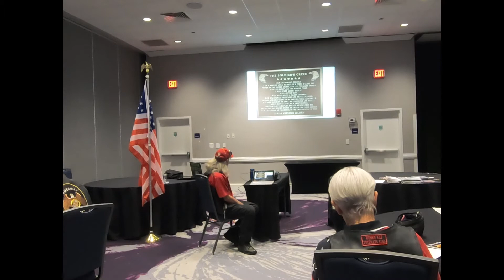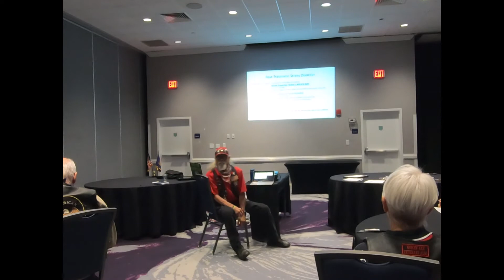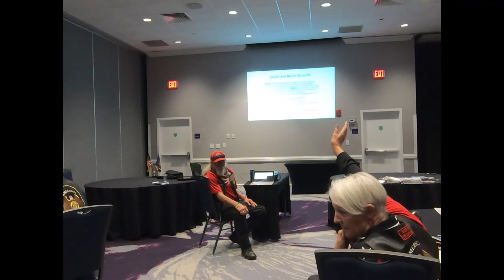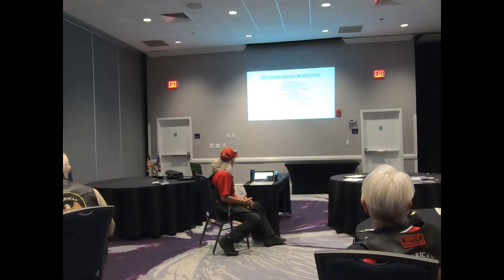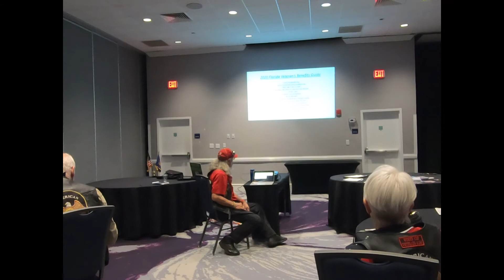Summit 2021 Veterans Affairs & Rehabilitation (VA&R)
VA&R Class held at American Legion Riders Florida 5th Annual Summit 2021 in Orlando.  Presentation by American Legion Department of Florida
North VA&R Chairman, VA Entitlement Chairman Larry Roberts

Video/Music:  Five Finger Death Punch - Wrong Side Of Heaven